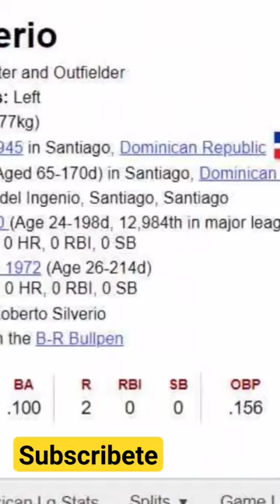tom silverio biografia